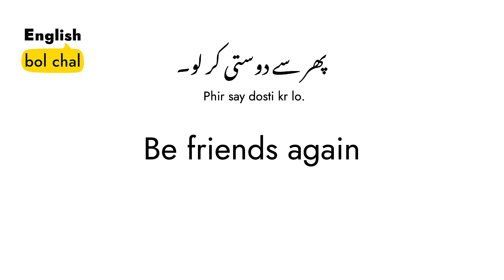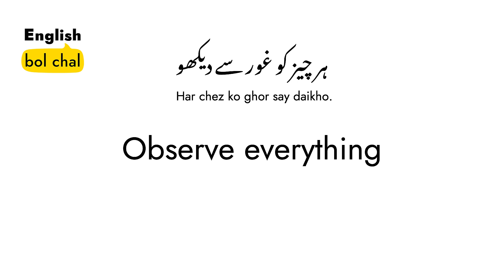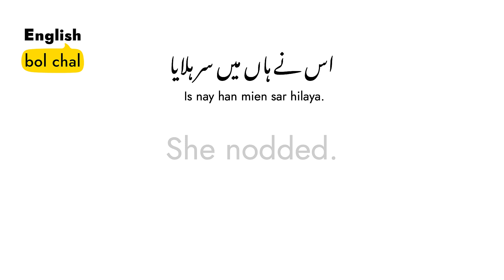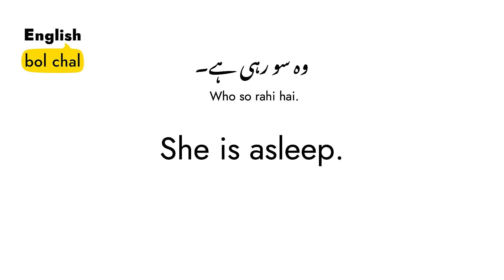Learn SHORT English Sentences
Speak english by using these simple short sentences with urdu translation.